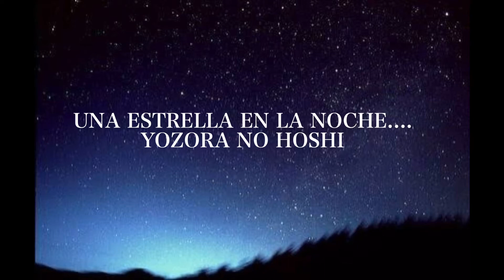UNA ESTRELLA EN LA NOCHE....夜空の星 Remote Collaboration Japan&Peru Andes style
Miyuki Hori(Japan) Quena Vo Per y Video
Carlos Salvador (Peru) Gt Ba Vo y Arr

Carlosさん日本語歌詞を猛特訓しました ^_^
ペルーと日本でのリモートコラボレーションです。